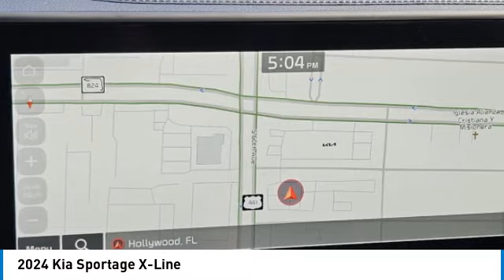2024 Kia Sportage near me Hollywood,Pembroke Pines,Davie,Fort Lauderdale FL TE508031A TE508031A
Wolf Gray Used 2024 Kia Sportage near me Hollywood,Pembroke Pines,Davie,Fort Lauderdale FL at Hollywood KIA.

Hollywood KIA
6011 Pembroke Rd

2024 KIA SPORTAGE Hollywood, FL
Stock# TE508031A

Hollywood Kia
6011 Pembroke Rd

2024 Kia Sportage X-Line Kia Certified, Remainder of Factory Warranty, NO DEALER FEE!, Clean AutoCheck!!, Local Trade, Good tires, Good brakes, Rear Back up Camera, Fully Detailed, Apple Car Play Android Auto, Non-Smoker, AWD.
Certified. Kia Certified Pre-Owned Details:

* Limited Warranty: 12 Month/12,000 Mile (whichever comes first)  Platinum Coverage  from certified purchase date
* Roadside Assistance
* Vehicle History
* Includes Rental Car and Trip Interruption Reimbursement. 3 month Sirius trial subscription
* 165 Point Inspection
* Transferable Warranty

23/26 City/Highway MPG CARFAX One-Owner. Clean CARFAX.

Save Here, NO DEALER FEE! Financing for all credit types -Top dollar for your trade -VIEW A FREE CARFAX REPORT RIGHT NOW @HOLLYWOODKIA.COM!! OVER 1,000 NEW AND USED CARS IN STOCK! INVENTORY UPDATED DAILY-REAL CARS -REAL PRICES!!